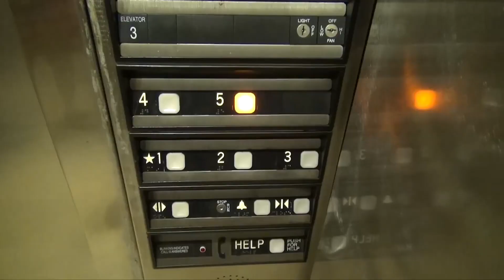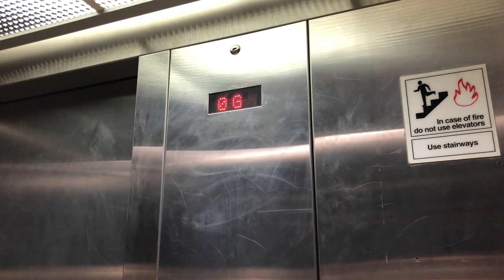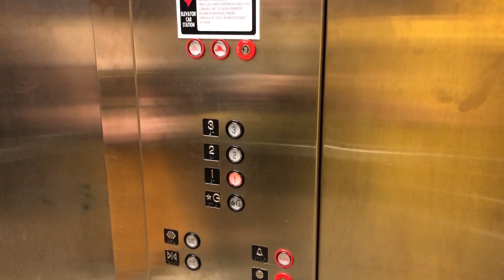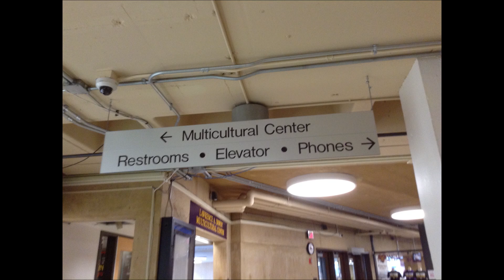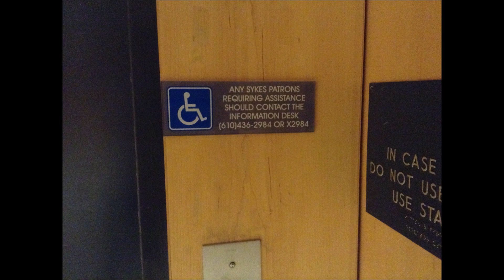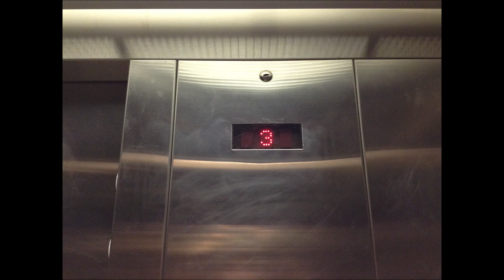Halloween 2019 Update on the 1995 Twinkie-M Kone @ Earl F. Sykes Student Union, WCU, West Chester PA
(Recorded on 10-29-19 w/Helena Koerner & Juliette Saviello) This Halloween video was shot last year when the West Chester University Best Buddies were having a Halloween party. I sure had a lot of fun & got a great elevator video with these 2 girls I shot with, & I sincerely hope they did too.

Premiere #4 Countdown - Original

Musical Works:
2:45 Antonio Lucio Vivaldi (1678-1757) - L`Estro Armonico (The Harmonic Inspiration) Op. 3, Violin Concerto #10 in B Minor, RV 580: I. Allegro (Short Version)
4:12 Joseph Maurice Ravel - Bolero (Short Version)

Trivia:
* 1 of the still photos features Juliette as a honeybee shown at 4:45.